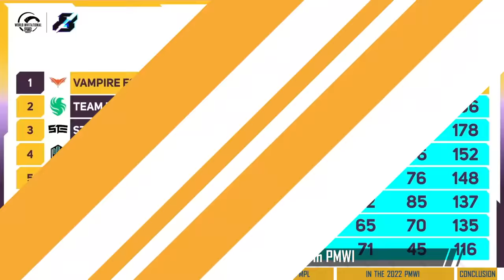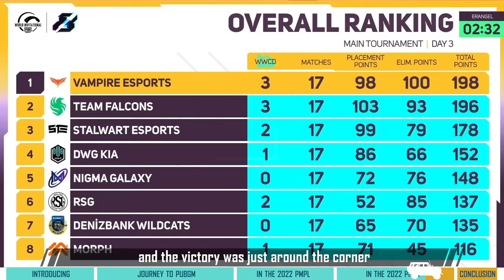Superstar Show EP.02 - Team Falcons YOUSSEF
YOUSSEF from Team Falcons, the MVP in 2021 PMPL ARABIA Season 2, is a tough player who keeps challenging himself and fighting for the honor!💪
🙌Check this video to know this fighter better!

Team Falcons seats in Group Yellow in PMGC 2022! Let's expect their outstanding performances!

🤩LIVE on NOV.10 at 10:45 AM (UTC+0)!